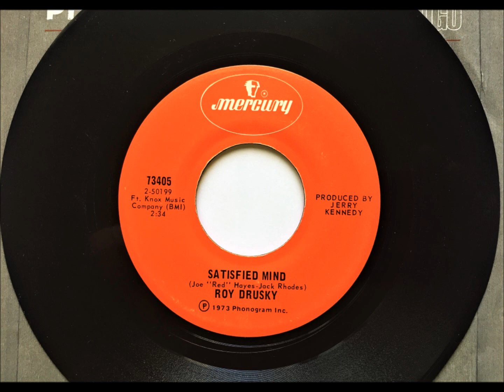Satisfied Mind , Roy Drusky , 1973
Written by Joe "Red" Hayes and Jack Rhodes. Released July 1973 as a single. It reached #25.